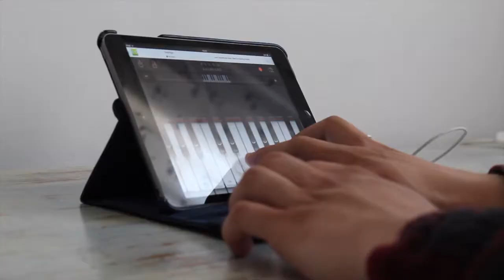Jack Stone You'll Be Back Music Video